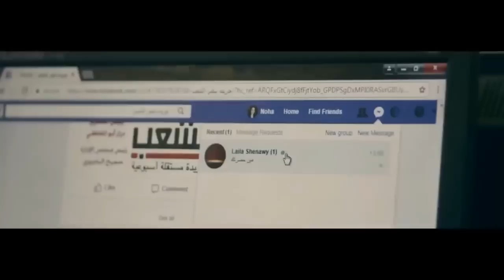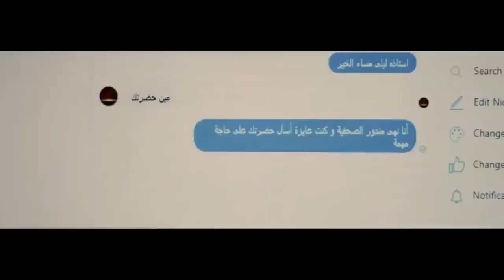😏 الرقاصة إتفضحت قدام عادل إمام | إسمك نعيمه ورقاصة ومزوره شهادة الدكتوراه